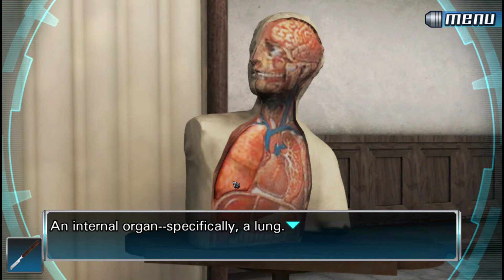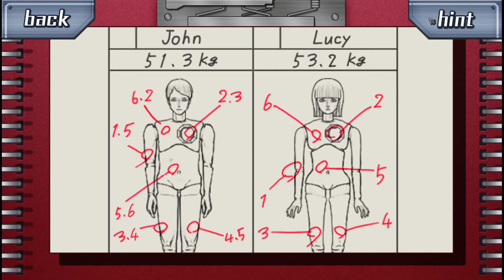04 Zero Escape The Nonary Games